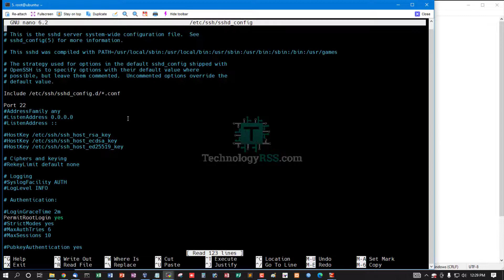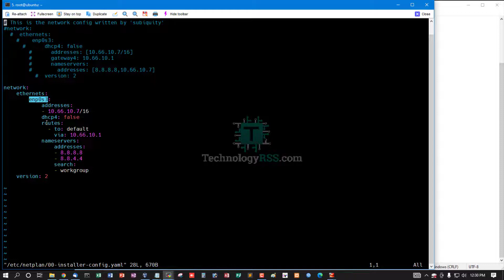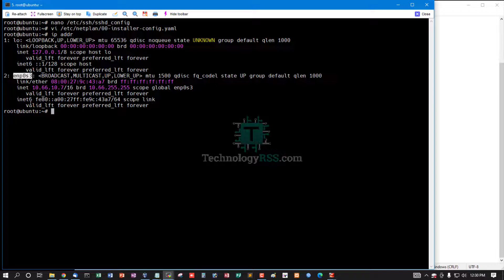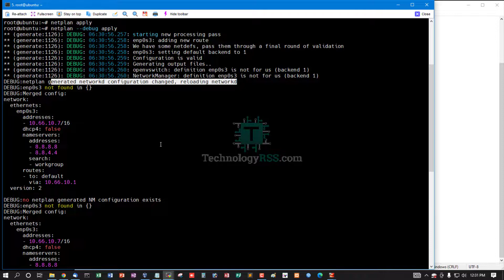How To Configure Static IP Address On Ubuntu 22.04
Now I want to share How To Configure Static IP Address On Ubuntu 22.04

Thanks.